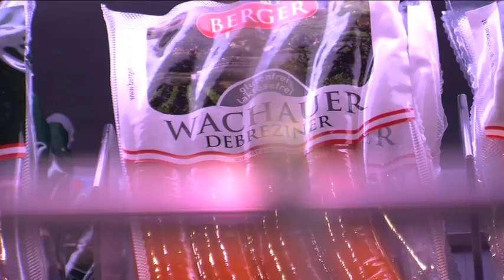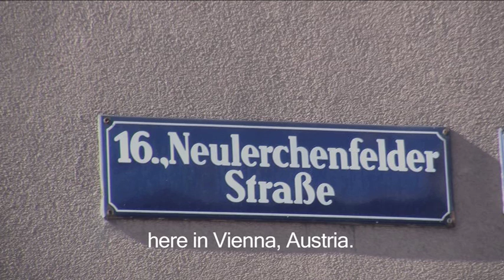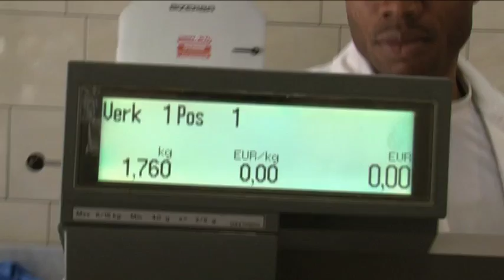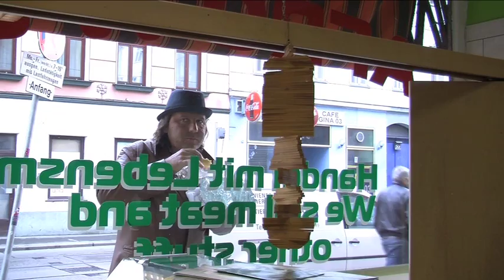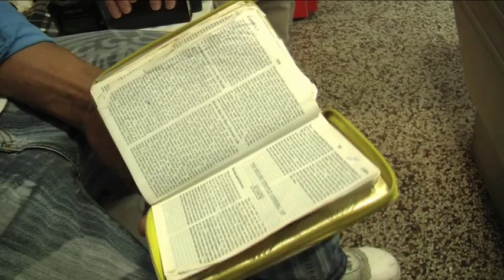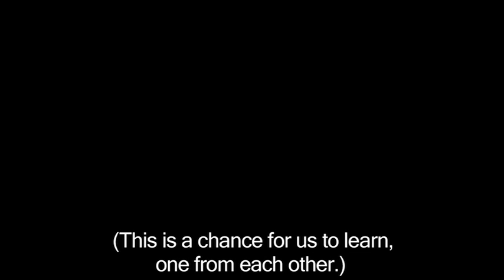Who is John Godwin?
Ethnographischer Dokumentarfilm von Olivia Lange, Wolfgang Weitlaner und Timon Mikocki
Von 10. bis 20. Mai 2012 drehten die TeilnehmerInnen im Rahmen der ETHNOCINECA
Projektwerkstatt einen Film zum Thema „Unsicheres Terrain / Destabilized Ground". In einem dreitägigen Workshop, unterstützt von ExpertInnen aus dem Bereich der Kultur- und Sozialanthropologie und der Filmproduktion, hatten FilmemacherInnen und InteressentInnen die Möglichkeit, sich auf die Umsetzung ihrer Ideen vorzubereiten. Durch die Vermittlung des kultur- und sozialanthropologischen Blicks sollte eine Sensibilisierung und Bewusstseinsbildung für alternative Perspektiven im Filmschaffen gefördert werden. Die in dem zehntägigen Workshop produzierten
Filme wurden bei einem öffentlichen Screening der ETHNOCINECA - Ethnographic and Documentary Filmfest of Vienna präsentiert und mit namhaften FilmemacherInnen diskutiert.